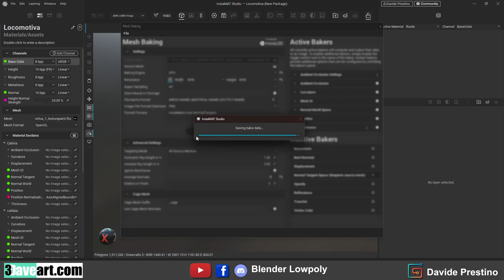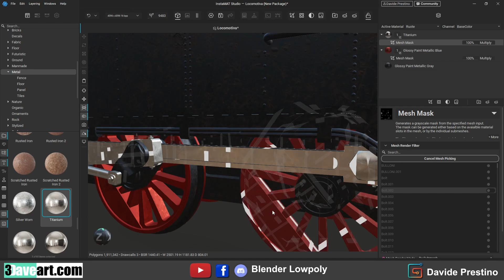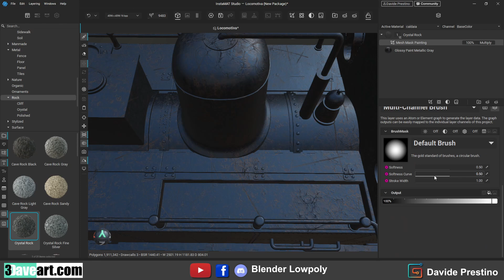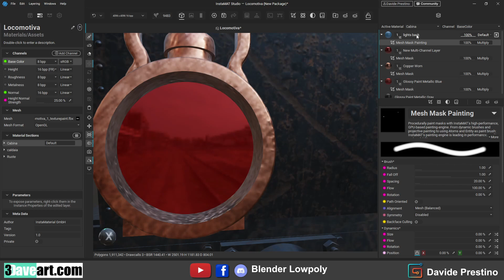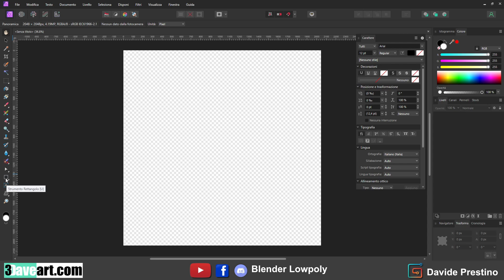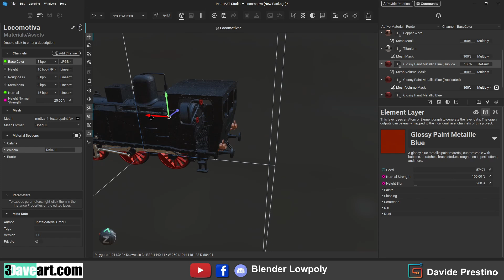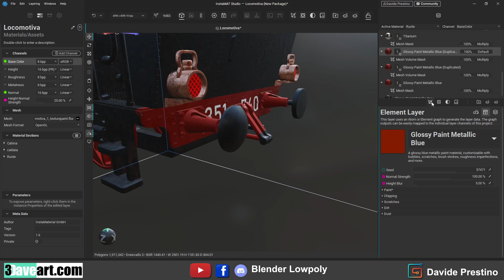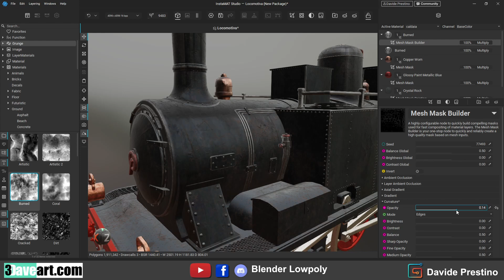Texture paint with Instamat as easy as that!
Texture painting with Instamat is very simple and can be done with just a few clicks of the mouse. The model was created in Blender and has only three materials, one for each section of the locomotive. The texturing process was straightforward and immediate.